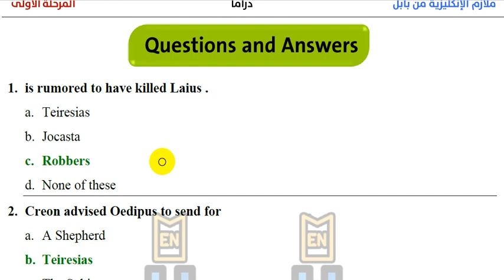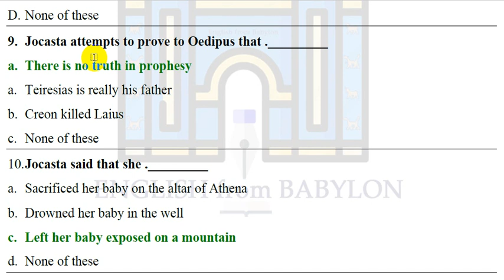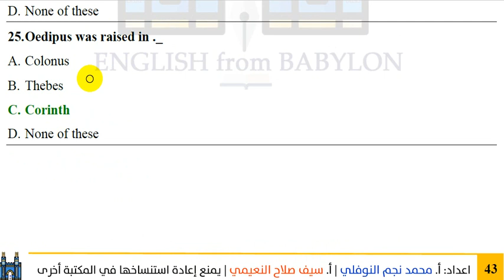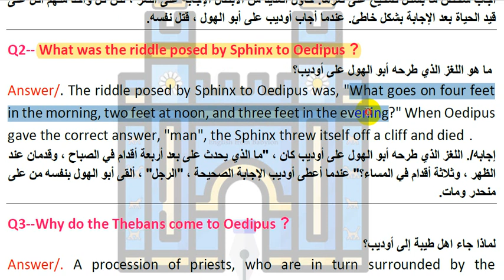4-شرح مادة الدراما - المرحلة الاولى -قصة اوديبس- سؤال وجواب (Oedipus)